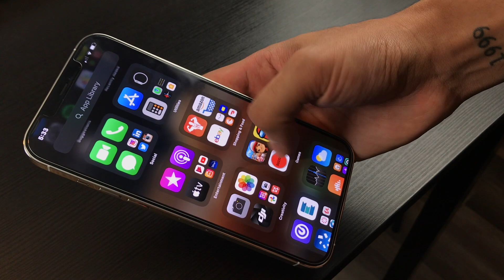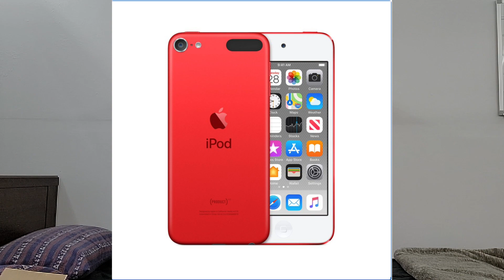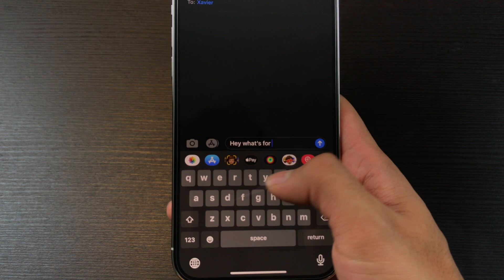iPhone 12 Pro Max Unboxing (Silver)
Unboxing the iPhone 12 Pro Max bc I have no friends so I buy the latest and greatest iPhones in hopes of filling an empty void in my heart ):